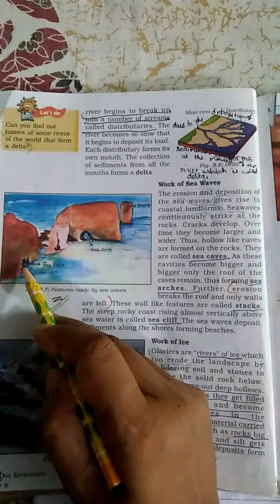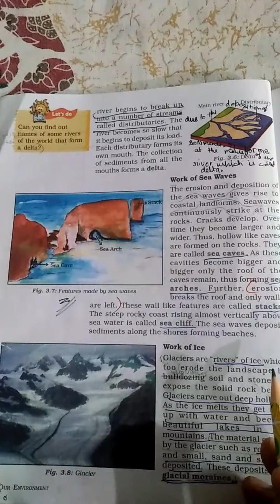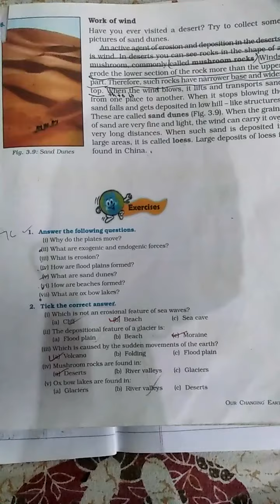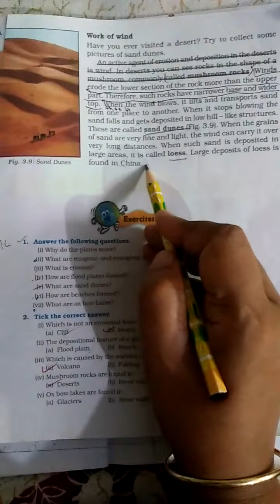GEOGRAPHY CHAPTER 3 OUR CHANGING EARTH PART 4